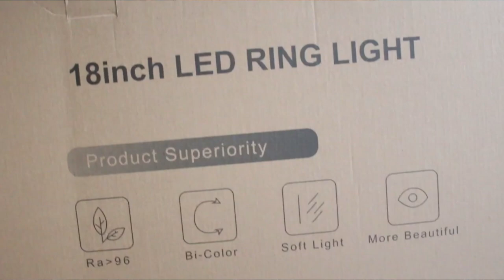ŠE 1 SKRIVNOSTEN PAKET!? 📦 | UNBOXING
Od zdaj naprej bo svetloba v videih boljša! 😃
Če vam je video všeč, ga delite naprej in pustite en velik like. 😁
Hvala! ❤